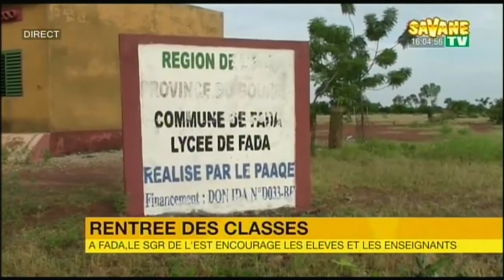Flash d information2 01 10 2021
Flash_d_information en Français et en Mooré sur Savane TV
Flash_d_information en Français avec Mireille OUEDRAOGO
Mooré avec
Soumaïla RABO
sur Canal+255